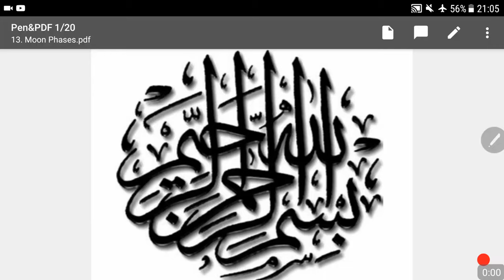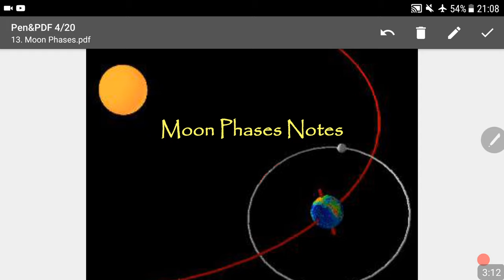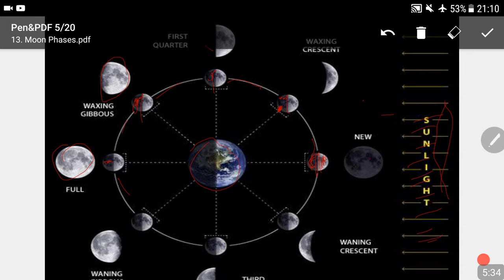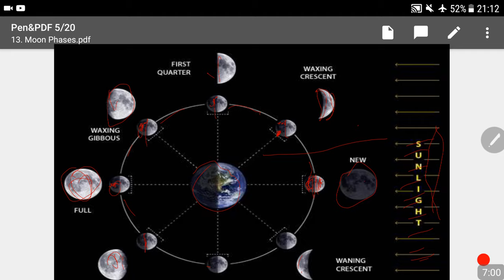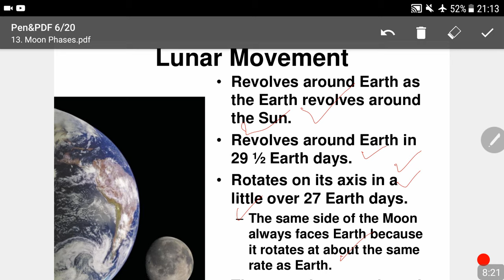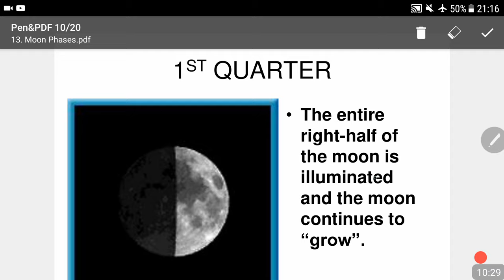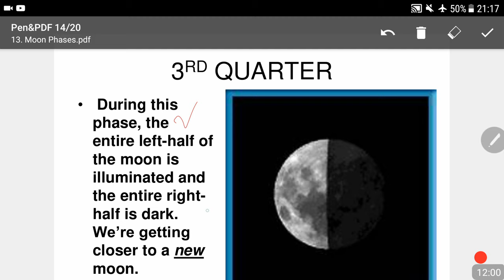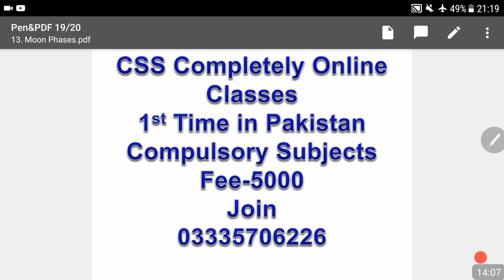CSS Online Classes-Lecture No.13-Everyday Science (Phases of Moon)